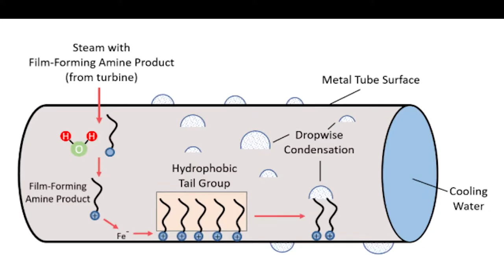Optimize Power Plant Cooling with Dropwise Condensation for Thermoelectric Power Plants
Economic analyses found that annual fuel cost savings for a power plant using this technology would be between $300K – $1.5M per year for a 500 MW power plant using market-priced fuel costs.

Learn how dropwise condensation using copper tubing can reduce freshwater use for power plant cooling, reduce condenser thermal resistance, improve heat exchanger performance and reduce turbine backpressure while saving hundreds of thousands of dollars.

An example of the experimental results is as follows. For a low carbon steel surface, the convective heat transfer was improved from 10,000 W/m2-K to 70,000 W/m2-K using self-healing film-forming amine products. This 7x improvement in the condensation heat transfer coefficient led to a:

38% reduction in the condenser thermal resistance (size)
59% improvement in the overall heat exchanger performance (U)
54 in Hg reduction in turbine back pressure
84% increase in power plant efficiency
24% reduction in net levelized cost